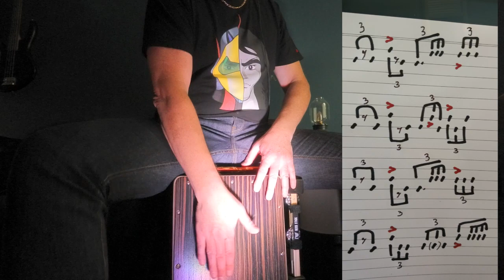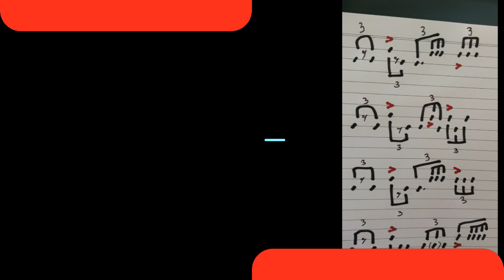Cajon blues #11 Black Velvet (Alannah Miles) cover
Exemple de partie cajon sur Black Velvet avec tablature du rythme principal.